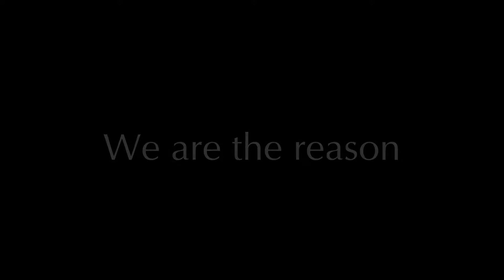We are the reason - AVALON (by Lucas Mello & Karina Duque Estrada)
This is for entertainment only